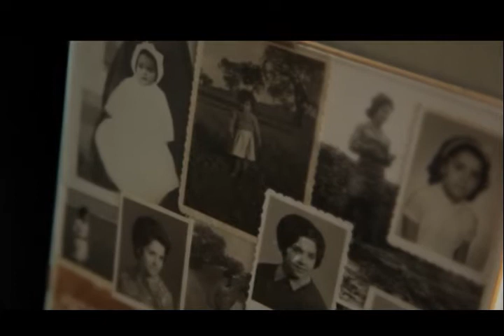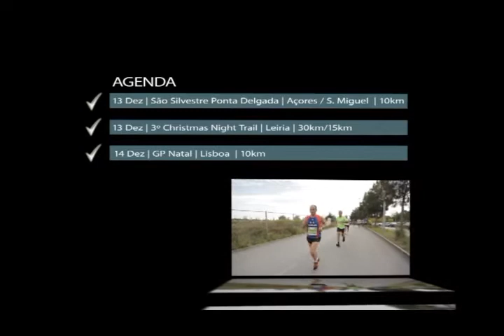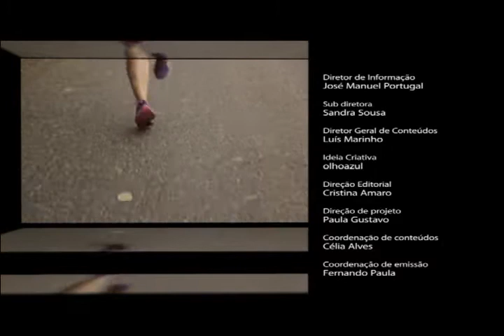Médis no RTP Running | 1º Programa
A Médis participou no programa RTP Running, através de uma entrevista feita ao Dr. Rui Mendonça na rubrica "Dica do Especialista" no canal RTP Informação.